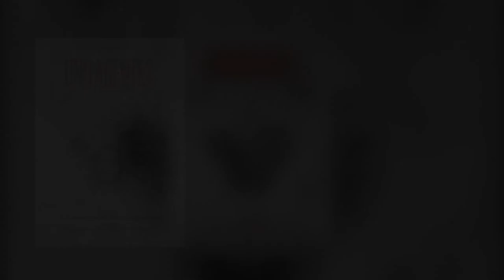0. DND Agentes Intro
*DND Agentes* é uma compilação de episódios formando assim um seriado evangélico, o filme foi escrito por *Francisco Jussa* (FJ OnThis) e desenvolvido por *Andro Victor e Meliza Fernando.* O filme retrata uma senhora Cristã que tem trabalhado fortemente na obediência da palavra de Deus e ao mesmo ela sofre de varias tentações de Diabo querendo para que a mesma desista.

*Pequena Descrição:*
*Mãe Meliza* é uma senhora que tem feito muitos trabalhos evangélicos e uma mulher que gosta de obedecer a palavra de Deus, agora ela esta meio encrencada pós vários inimigos (Demónios Do Inferno) estão se levantando para fazer ela ficar fora da Luz Crista. Ela precisa estar firme e continuar com as obras de Deus ate ao fim.

*Principal Elenco do Filme:* Meliza Fernando Andissene, Francisco Jussa, Andro Victor, Alexandre Cabral, ainda por adicionar…

TagsSemelhantes: boss tchitoto taxista,boss tchitoto 2020,boss tchitoto 2019,boss tchitoto fuza,boss tchitoto impala,tchitoto fuza,tchitoto show 2020,boss tchitoto nhongo mp3,tchitoto impala,boss tchitoto coronavirus,boss tchitoto todos filmes,tchitoto pescador,tchitoto novo video,boss tchitoto todos videos,boss tchitoto padrasto nhatima,boss tchitoto ft jacklito,chitoto,tchitoto 2018,tchitoto 2021,tchitoto musica,tchitoto show ao vivo,boss tchitoto novas musicas, chefe gaf,chefe,chefe gaf a vinganca,a vingança chefe gaf,chefi la cutite,chefgaf,chef,top chef,super chef,masterchef,cef,masterchefbr,gafe,gafa,top chef romania,gafes,chef (profession),masterchef brasil,africa,reforma,super chef celebridade,afro beat,masterchef (tv program),afromadjah,super chef celebridades 2018,gafeaovivo,gafes de obra,boss tchitoto- a vinganca tio mafudhadje dr apingar mbuia lu & chefe gaf,musicafresca, waru waru,waru waru,waruwaru,waru-waru,mc waru waru,mr waru waru,waru waru na tv,waru,waru waru doyong,mc waru waru video,pantai waru-waru,mr waru,fred detona waru waru,nova musica do waru waru,entrevista com waru waru,waro waro,waru doyong,bonsai waru,waru taiwan,waru masagus,farm,peru,pecah batang waru,bahan bonsai waru,program bonsai waru,nc farm,quarto,jaranan,ff harefa,perutrek,punoperu,pecah batang waru masagus, mbuya,mbuya lu,mbuia lu,mbuia lu a vingança,a vingança mbuia lu,ladrão mais burro do mundo,boss tchitoto- a vinganca tio mafudhadje dr apingar mbuia lu & chefe gaf,chitoto,boss chitoto,tchitoto 2021,chitoto na beira,historia beira,teatro - o primeiro sequestro,comedia,arte,cultura,humor,boss tchitoto,tio mafudhadje,dr apingar,chefe gaf,a vinganca,boss tchitoto 2020,boss tchitoto filme 2020,boss tchitoto fuza,boss tchitoto a vingança, calene,calene acrtiz,calene treato,calene oficial,calene humorista,calene não é machula,calene azar não custa,calene não e azar isso,calene isso é sai ou sinto,calene ndi mwana mundorga,calene pico tira-se com pico,calene minha boca é esquadra,calene como estão fazer as coisas,calene e pastor djito nao frita nada,eu sou calene quando eu me espalho ninguem me juntam,sony interactive entertainment,humor,comedia,teatro,ps4share,fortnite,playstation 4, castigo muchanga txotxoloza,castigo muchanga,castigo muchanga 2020,vai vem castigo muchanga,boss tchitoto ft. castigo muchanga,twenty fingers - machilili (audio) feat castigo muchanga,muchanha,castigo2020,padrasto nhatima,boss tchitoto padrasto khatima,castrocandido,assistir txotxoloza,vestidos de capulana,respostasengraçadas,entrevistas,aluga-se casa,saias de capulana,roupas de capulana,txotxoloza mauricio esta na garrafa